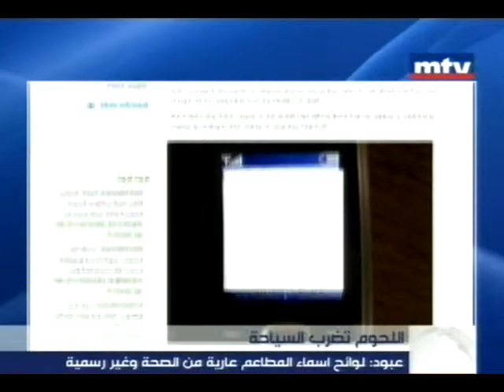فساد اللحمة يضرب لبنان السياحة